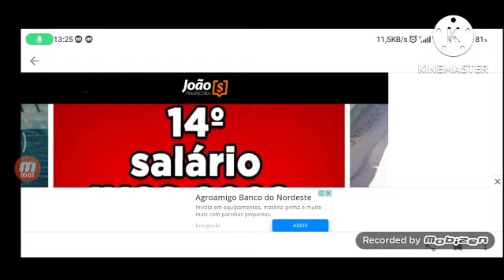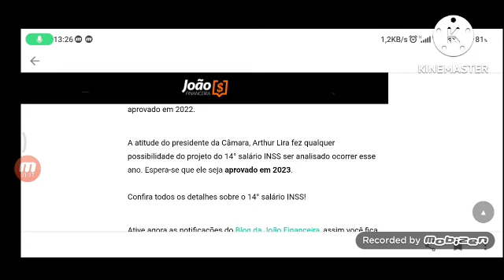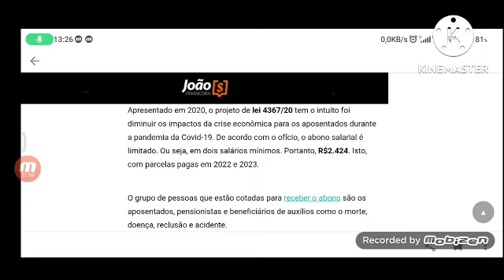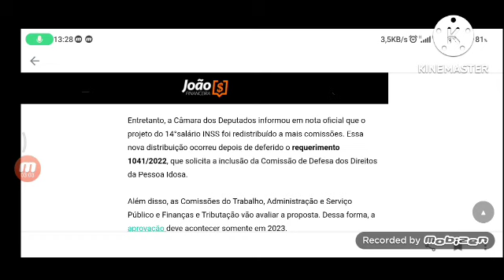14° Décimo Quarto salário SAIU AS DATAS DE PAGAMENTOS Veja quem recebe até R$2,424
14° salário INSS 2022: SAIU DATA de Pagamento do 14 salário extra?

Compartilhar

Após o parecer favorável do CCJ, o trâmite do 14° salário INSS foi alterado para que uma comissão especial discuta o projeto. Confira mais informações.

A expectativa é de que o projeto do 14° salário INSS não será aprovado em 2022. Depois que a Comissão de Constituição e Justiça e de Cidadania, o CCJ, recebeu um parecer favorável da Câmara dos Deputados a expectativa era que houvesse a votação nos próximos dias. Porém, isso não vai acontecer.

Entretanto, a tramitação foi alterada e o projeto será discutido por uma comissão especial. Portanto, ficou mais difícil do 14° salário ser aprovado em 2022.

A atitude do presidente da Câmara, Arthur Lira fez qualquer possibilidade do projeto do 14° salário INSS ser analisado ocorrer esse ano. Espera-se que ele seja aprovado em 2023.

Confira todos os detalhes sobre o 14° salário INSS!

Ative agora as notificações do Blog da João Financeira, assim você fica por dentro de todas as últimas notícias sobre o INSS. Garanta ficar por dentro de todos os seus direitos!

Sobre o projeto 14° salário INSS

Apresentado em 2020, o projeto de lei 4367/20 tem o intuito foi diminuir os impactos da crise econômica para os aposentados durante a pandemia da Covid-19. De acordo com o ofício, o abono salarial é limitado. Ou seja, em dois salários mínimos. Portanto, R$2.424. Isto, com parcelas pagas em 2022 e 2023.